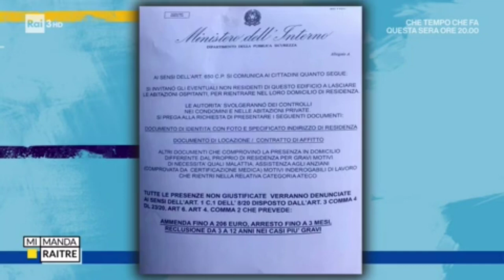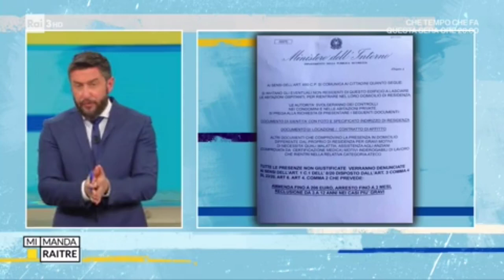Le truffe agli anziani - dati Ministero Interno sulle truffe agli anziani nel 2022.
Fonte: Rai 3 Mi Manda Raitre